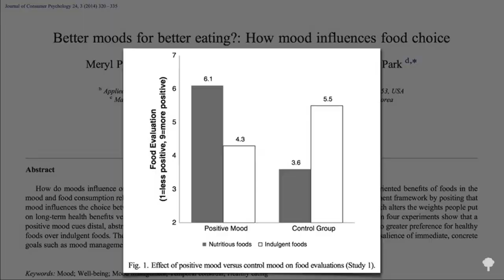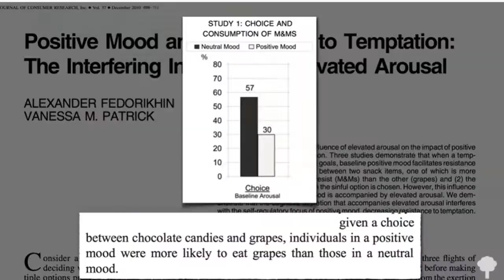How to accept yourself and want to grow at the same time